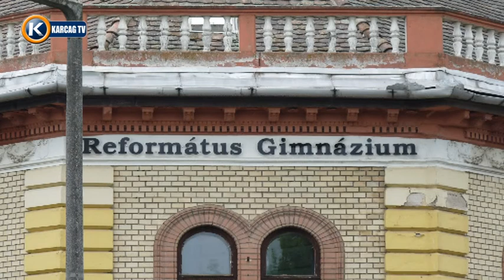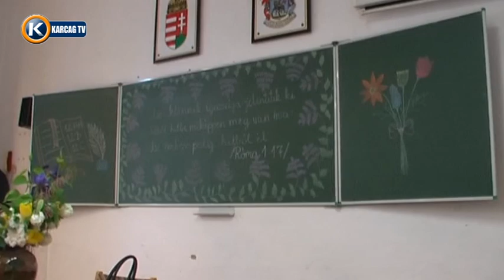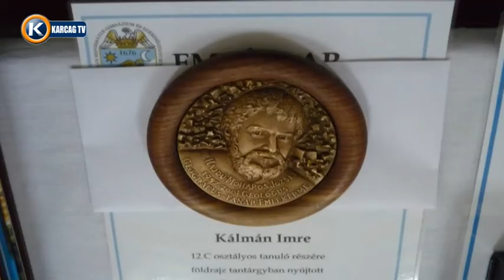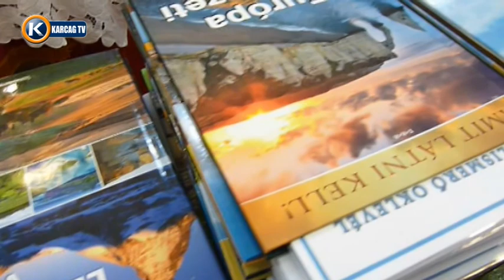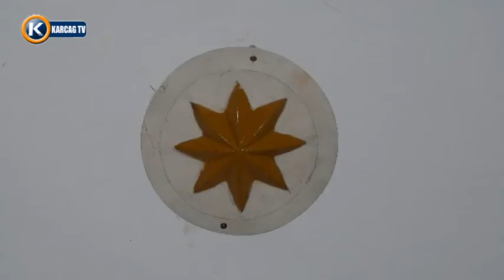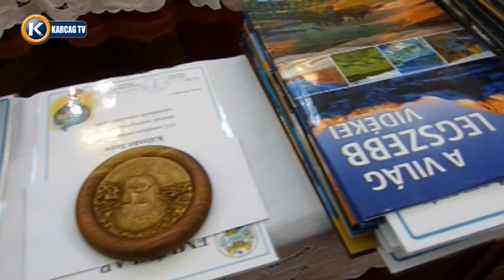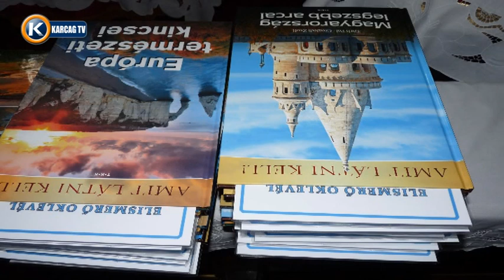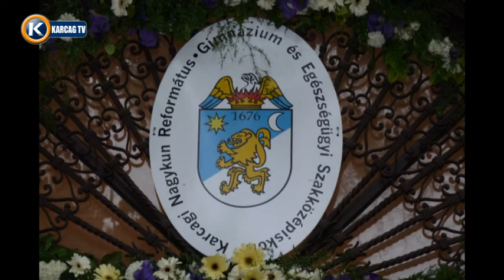Nagykun Református Gimnázium ballagása 2016